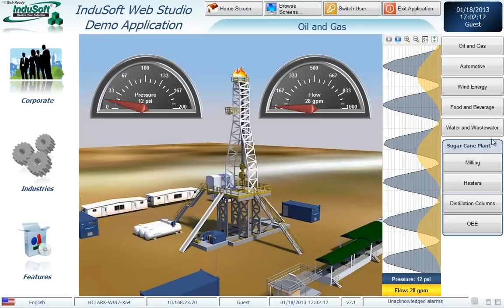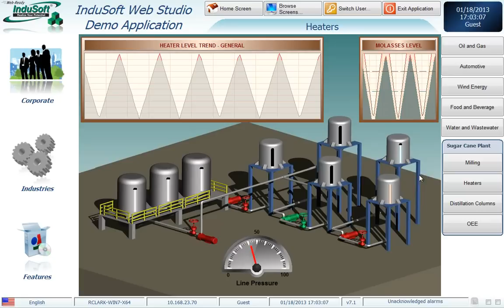Sugar Processing SCADA with InduSoft Web Studio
A Sugar Processing Application created in InduSoft Web Studio SCADA software.